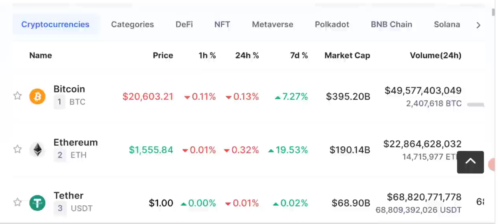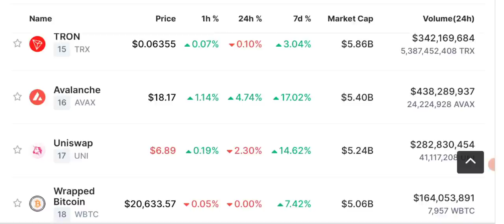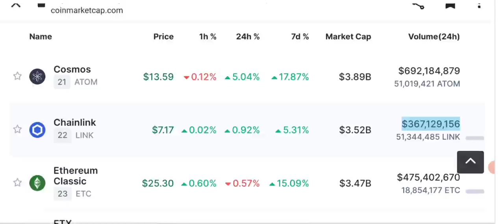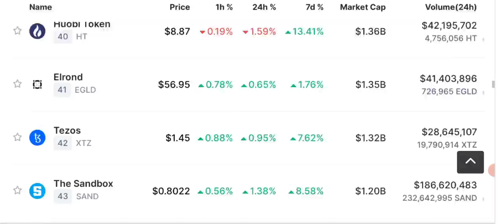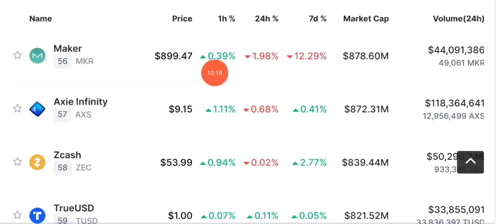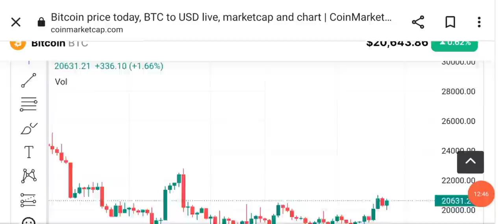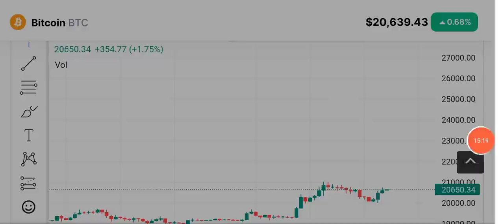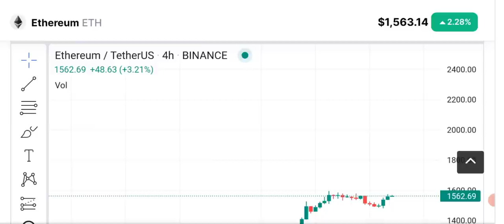Crypto Signals - Crypto News - Latest update today - Make money Online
Make Money online with Best Crypto Signals we'll discuss Crypto News Today. Bitcoin price prediction and latest market updates.

We share with you LATEST crypto Market news. As our viewers ask us to Do BTC ANALYSIS and give trading signals of CRYPTO we provide you with daily Price Prediction, support and resistance and NEWS of different cryptocurrencies like bnb - fil coin - luna classic (LUNC), solana - shiba inu - uniswap - bch - kcs - okb  etc  and BITCOIN.

🔴 Table of contents:

00:00 : intro
01:53 : crypto signals
10:20 : crypto news today
11:45 : make money online
13:10 : bitcoin Ethereum Candle Chart
17:30 : outro

🔴🔴🔴Popular Uploads 🔴🔴🔴

_____________________________/SOCIAL LINKS\___________________________________